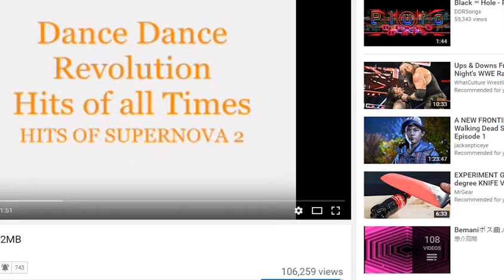Pluto Relinquish Online Drum Cover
I had fun with this one. Enjoy!